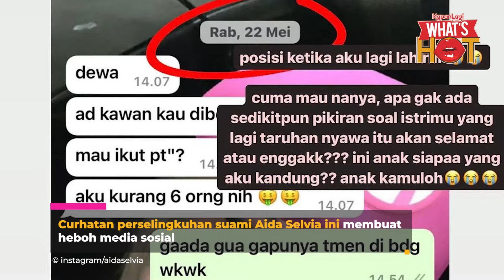Selebgram Aida Selvia Bongkar Perselingkuhan Suami, Ada Chat Open BO Hingga Dugem Bareng Wanita Lain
KLovers,
Dunia hiburan kembali dikejutkan dengan curhatan selebgram cantik Aida Selvia. Ia mendadak viral di Instagram dan TikTok usai membongkar dugaan perselingkuhan sang suami dengan wanita yang ia sindir sebagai pelakor blonde. Aida memamerkan isi ponsel diduga milik suami yang berisi informasi open BO. Yang mengejutkan, suami Aida itu diduga berselingkuh dengan wanita berambut blonde dan ngamar di hotel saat sang istri hamil besar.